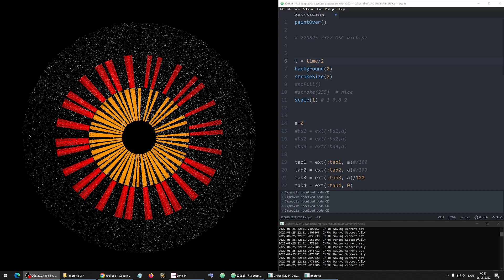Sonic Pi OSC to Improviz 3 and 5 vs 5 and 7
220826 Sonic Pi OSC to Improviz 3 and 5 vs 5 and 7